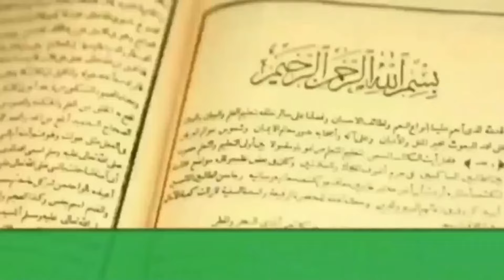AMALAN MENJEMPUT HAJAT YANG MUSTAHIL BAGI KITA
Amalan menjemput hajat ini sangat masyhur dan banyak di amalkan oleh orang-orang yang mengerti ilmu hikmah. Amalan ini merupakan cara menjemput hajat yang sulit terwujud

Terimakasih